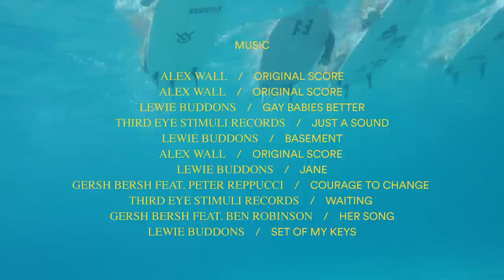Fiji Actually, Your Guide to Fiji beyond Cloudbreak and Restaurants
When surfers talk about Fiji, they’re often too preoccupied with Cloudbreak and her little sister Restaurants to consider the islands' other offerings.

While there's no denying that Cloudbreak is Fiji's premiere wave, there's a bunch of less crowded, endlessly fun waves littered around the islands.

To explore and highlight Fiji's lesser known fruits, we took Sage Erickson, Macy Callaghan, Laura Enever, and Hannah Bennett on a girl’s surf trip to discover that Fiji is indeed, full of surprises!